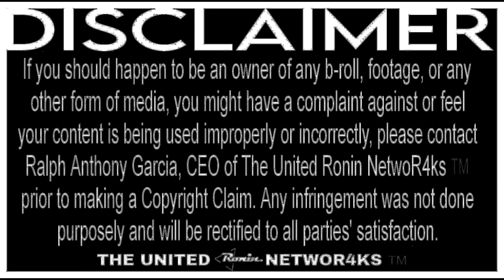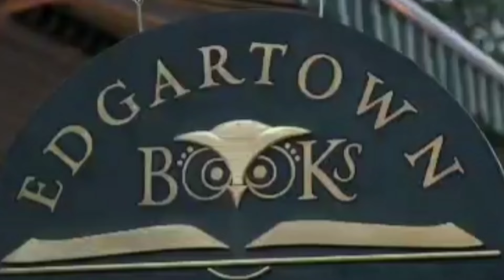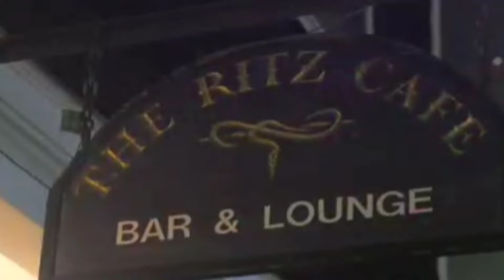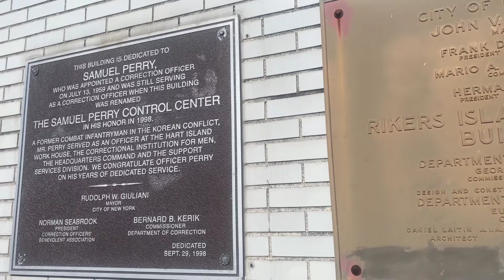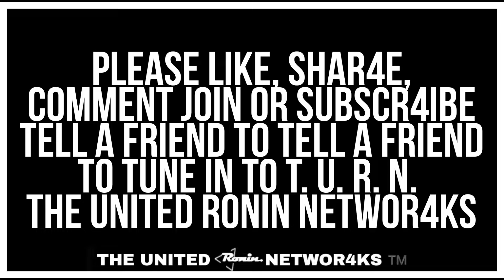Ralph Reads 📚 (Vol. 18) Midnight III: A Moment Of Silence by SisterSouljah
After leaving the roaring crowd of the championship game on his way to Martha's Vineyard, he inadvertently bumped into Bangs, who followed him all the way to the Long Island Railroad station. He transferred from the Railroad to the Amtrak train that takes him to New England. After reminiscing about that as he minds his own business on Rikers, he is then called for a visit with an old friend. This is where he may have seen the Sister named Souljah for the first time ever, when she pays a visit to the 300 or so inmates for a special presentation.

00:00:00 New Netflix Spoof/Station Identification
00:00:17 Please use TIMESTAMPS below to SKIP INTRO/Disclaimer
00:00:49 PARENTAL ADVISORY: Rated TV-14 for Graphic Violence, Suggestive Dialogue, Thematic Elements & Brutal Profanity
00:01:00 Ralph Anthony Garcia Entertainment Bumper/The United Rinin NetwoR4ks Bumper/Opening Theme: Josh Lippi & The Overtimers "St. Francis" Cover by Oghuzan
00:03:26 Intro
00:05:00 Chapter 29: Vines (A Reflection)
00:41:27 Chapter 30: The Men
01:13:08 Outro